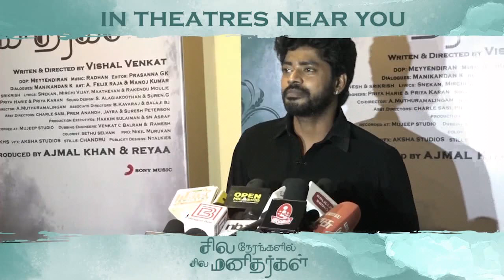படத்தை பார்த்து நான் அழுதுட்டேன் - Sila Nerangalil Sila Manidhargal Family Audience Review | Day -3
படத்தை பார்த்து நான் அழுதுட்டேன் - Sila Nerangalil Sila Manidhargal family audience ReviewClick here for more updates